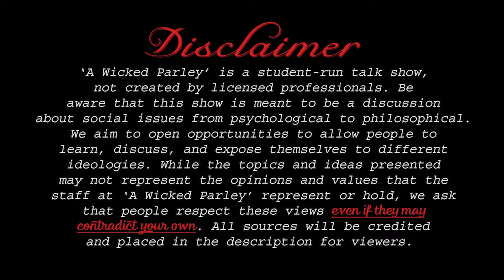A Look Into the Life of a Person in the Army: Part 2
A Wicked Parley interviews Mike, a former U.S. Army soldier, about his experiences and what his thoughts are on the military. Part 2 of the Interview.

Sounds:
Mysterious Strange Things by Yung Logos

Thumbnail Image:
Maj. Gen. Timothy P. McHale, Deputy Commanding General - Support for U.S. Forces Afghanistan, came to visit the Soldiers, Civilians and contractors of the 401st Army Field Support Battalion - Kandahar by 401st_AFSB

Pictures Used:
Credits for Images in Side Slideshows are in Part 1 of this interview as in the info card

The main gate Tuesday, May 3, 2016 at Fort Leonard Wood, Missouri by Orlin Wagner/AP
Gary Sinise as Vietnam veteran Lt. Dan Taylor in “Forrest Gump” (Paramount) from Military.com
Chart of enlisted personnel insignia for the U.S. Armed Forces from the U.S. National Archives & DVIDS
1ST Light Armored Reconnaissance, Delta Company, Light Armored Vehicle (LAV), stays in the dunk tank to make sure that no water leaks inside during Exercise Broad Sword at yuma Proving Grounds Yuma, Arizona from the U.S. National Archives & DVIDS
456.1 - tibia fibula fracture by Emergency Medicine Clinical Images and Video’s photostream